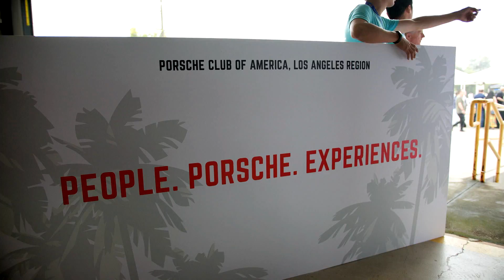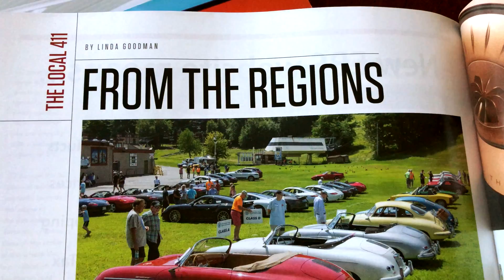Jeff Zwart: Full-time filmmaker, winning racer, longtime Porsche Club L.A. member.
When you’ve learned to drive in a ’64 901 (chassis no. 35, incidentally) and raced up Pikes Peak in a GT2 RS, it’s tough to shake the Porsche bug. That’s why Jeff Zwart’s a member of Porsche Club L.A.

Production:
Chester Contaoi, Producer
Frankie Coto, Camera and Sound
David Osorio, Camera
Eric Kim, Paralegal
Trevor Dalton, 8mm film camera operator
Brittney Hamilton, Photographer
Rafael Garcia, @rambos5g